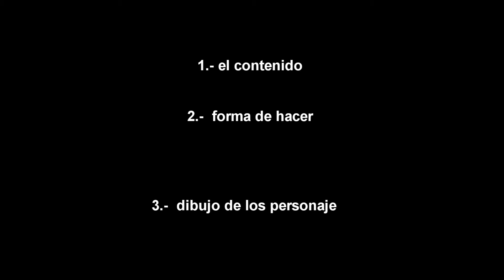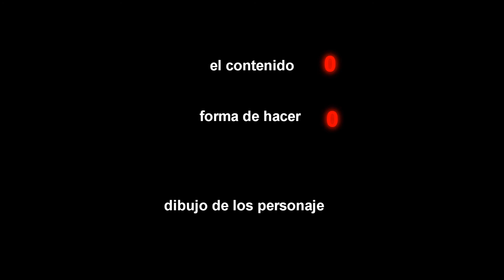critica y opinion a la peor usuaria Fangy The Fox Amazing Gf And Bf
esta usuaria llamada Fangy The Fox Amazing Gf And Bf
es para ami el peor de todo

musica

game over rayman 1

five night at freddy 2 rap

castel theme new super mario

final boss new super mario

y tambien es m primer loquendo